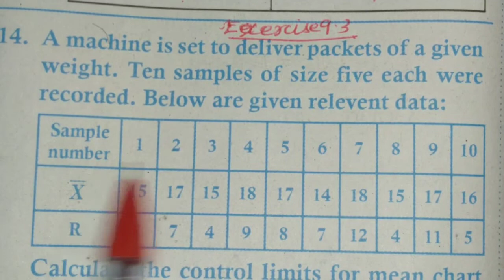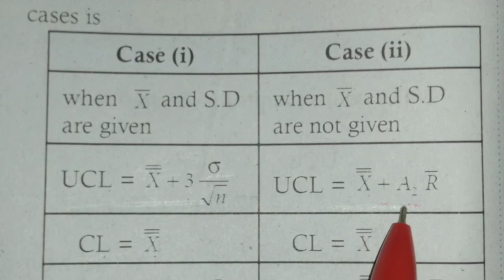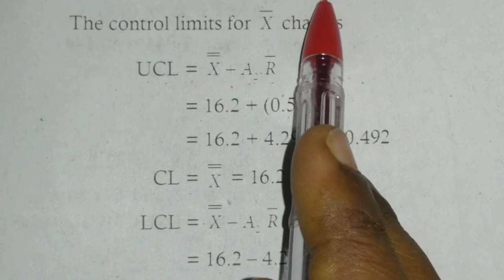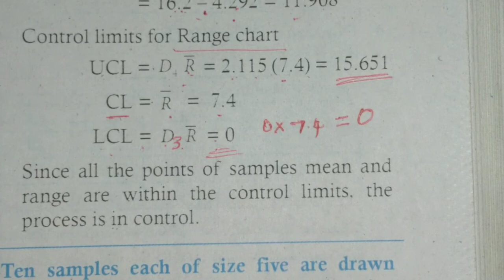12 th BM, Exercise 9.3 - 14